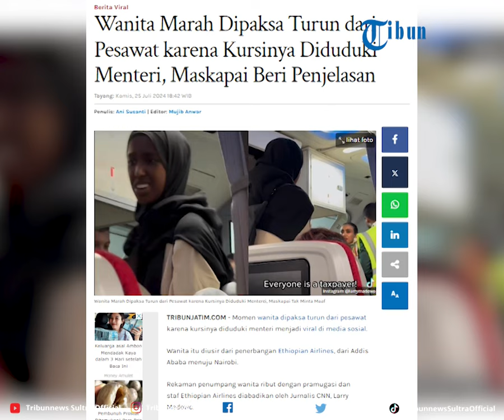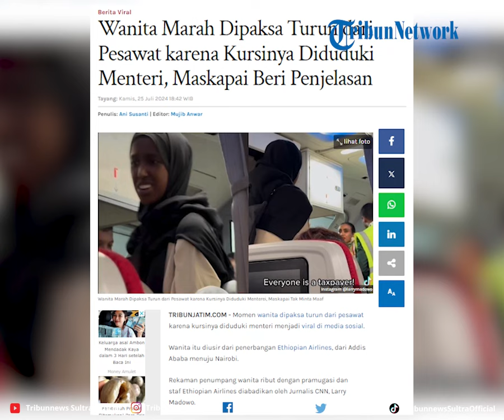Wanita Marah Dipaksa Turun dari Pesawat karena Kursinya Diduduki Menteri, Maskapai Beri Penjelasan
Wanita itu diusir dari penerbangan Ethiopian Airlines, dari Addis Ababa menuju Nairobi.

Program: Tribun Viral
Video Editor: Rheymeldi Ramadan Wijaya
Sumber: IG/ larrymadowo
Uploader: